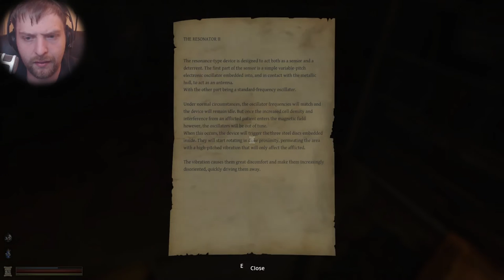ICH HAB SUPERKRÄFTE - Let's Play Lethe #7 (Deutsch/German) | Indie Horror Game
Durch den Kauf über meine Affilate Links unterstützt du meinen Kanal, ohne dass dir dafür Mehrkosten entstehen

Let's Play Lethe Deutsch/German
Live-Kommentiertes Indie Horror Gameplay von GermansnakeGaming

►Soundeffekte von GamingSoundEffects

Format & Name des Spiels: Let's Play Lethe
Genre: Indie Horror
Entwickler: KoukouStudios, Faber Interactive
Publisher: Faber Interactive

GermansnakeGaming 2016